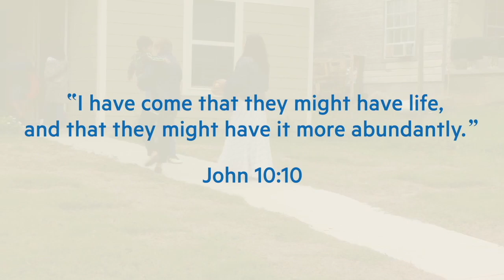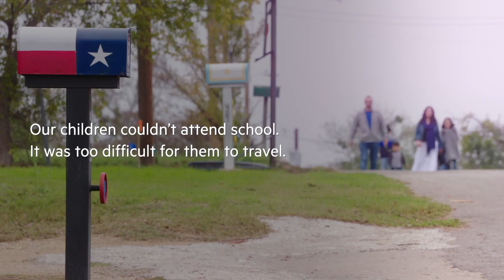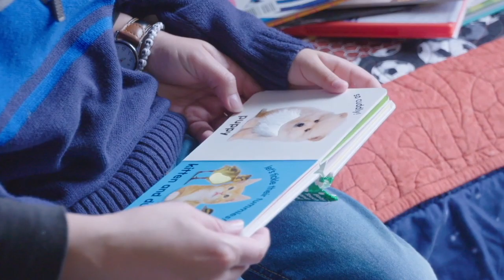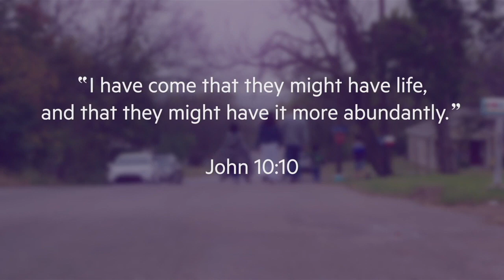Second Sunday of Easter 2020